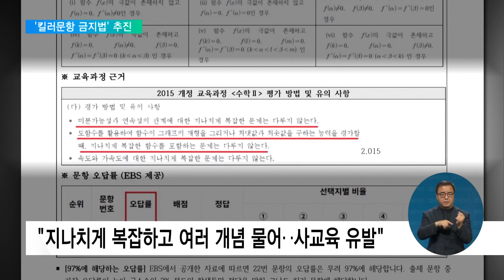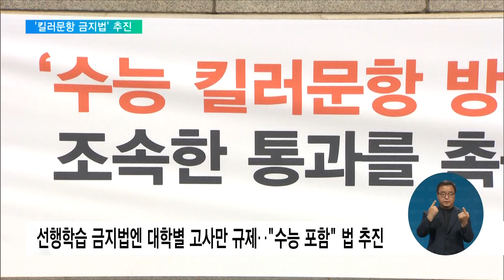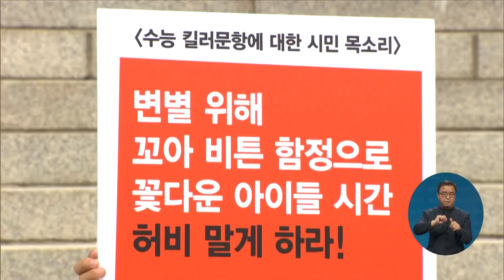2021. 09. 28. 정답률 3% '킬러문항'‥"교육과정 밖 수능 금지" 입법 추진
대학수학능력시험에서 변별력을 높이기 위해 어렵게 출제되는 문항, 킬러문항이라고 하죠.

교육시민단체와 국회에서 교육과정을 벗어난 킬러문항이 사교육을 유발한다면서 킬러문항 출제 자체를 금지하는 내용의 법안을 추진합니다.

[리포트]

지난 1일 치러진 9월 모의평가의 수학과목 공통문항 22번 문제입니다.

함수의 미분가능성과 연속성을 묻는 고난도 주관식 문제로, EBS 분석 결과 정답률은 3%에 불과했습니다.

변별력을 위해 출제되는 이른바, '킬러문항'입니다.

현직교사와 교육과정 전문가 등이 이번 9월 모평 수학과목을 분석해봤더니 총 46개 문항 중에 4개 킬러문항이 교육과정 밖에서 출제된 것으로 나타났습니다.

지나치게 복잡한 개념을 사용하거나 여러 개념을 한꺼번에 묻고 있단 겁니다.

상위권에선 고난도 문항 한 두 개를 맞췄는지에 따라 등급이 나뉘고 대학 당락이 결정될 정도로 킬러문항의 중요성은 큽니다.

하지만 학교 수업만으로는 킬러문항에 대비할 수 없다보니 수험생들이 사교육에 의존할 수밖에 없단 지적이 나옵니다.

최수일 대표 / 사교육걱정없는세상 수학교육혁신센터
"킬러문항의 존재 자체가 문제, 왜냐하면 학교에서 절대로 해결할 수 없는 것이고 또 킬러문항을 가르칠 수 있는 사교육 인프라가 없는 곳에서는 교육할 수 없는 것입니다"

현행 선행학습금지법엔 논술과 면접 같은 대학별 고사가 교육과정을 벗어났는지만 규제할 뿐 수능은 대상이 아닙니다.

대학별 고사의 경우 출제 문항이 교육과정을 벗어났는지 사전영향평가를 하고, 그 결과를 공개하도록 하고 있습니다.

국회에선 수능도 이 같은 사전영향평가를 의무화하는 법안을 추진합니다.

강민정 국회의원 / 열린민주당
"교육과정에서 배우지 않은 문제가 수능에 출제되지 않도록 하는 절차를 반드시 교육부는 의무적으로 이행을 해야 된다 이게 핵심이에요"

개정안에는 또 선행학습금지법을 어긴 대학과 사교육기관에 과태료를 부과해 법안의 실효성을 높이는 내용도 포함됐습니다.

EBS 뉴스 송성환입니다.